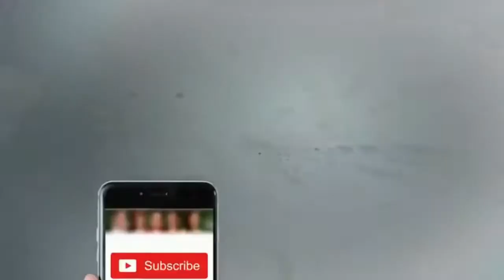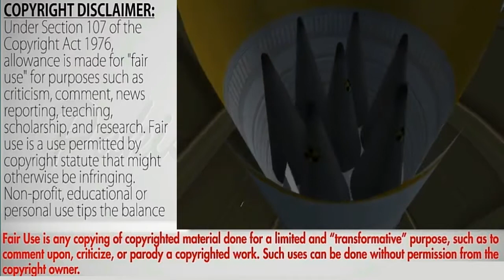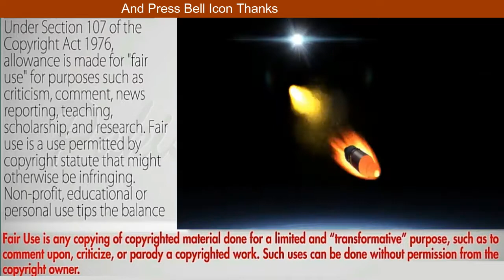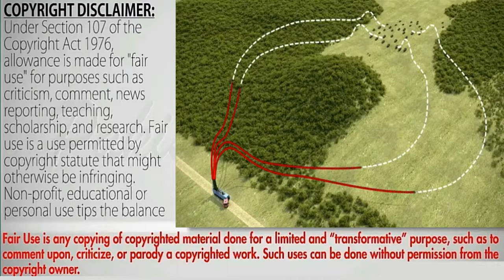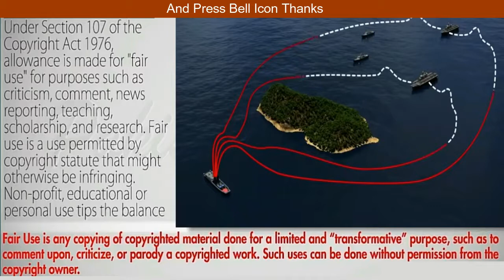Ballistic Missiles VS Cruise Missile Details about Ballistic missile My Opinion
Details about Ballistic and Cruise Missiles both and Difference between Ballistic and Cruise Missiles